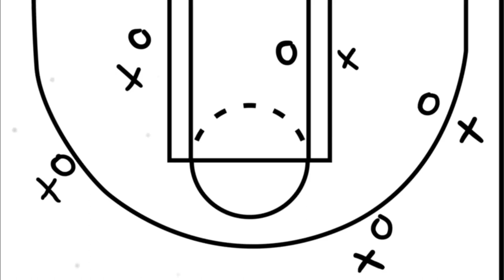¡Feliz NAVIDAD de parte del Club Baloncesto Gran Canaria!